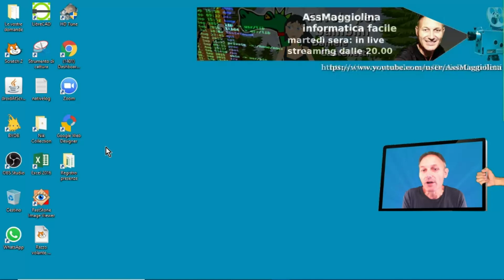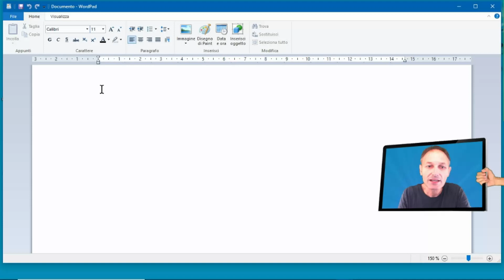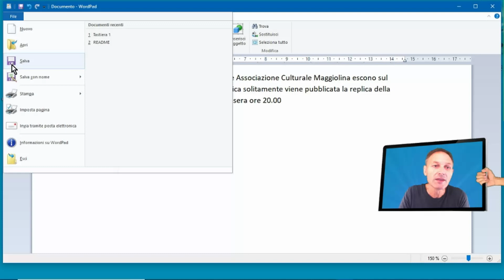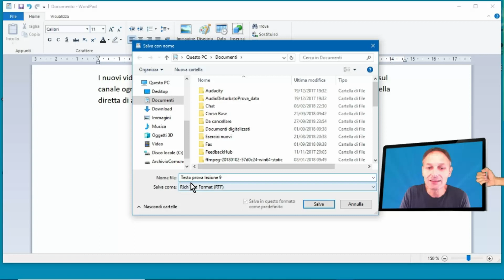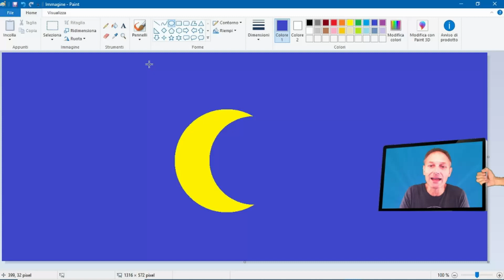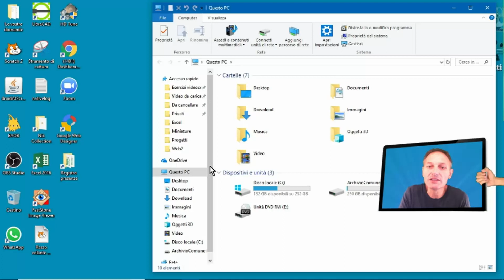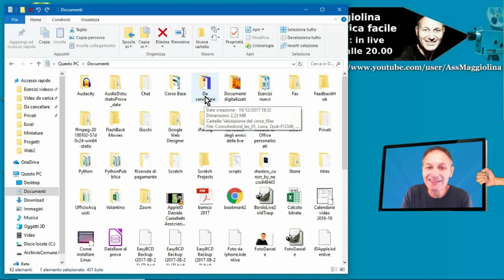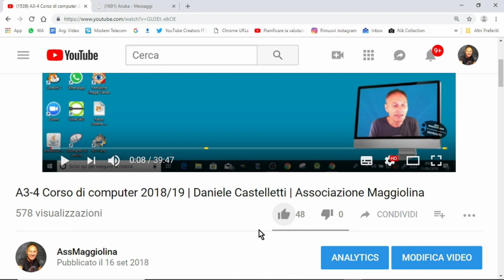9 Corso di computer 2018/19 | Daniele Castelletti | Associazione Maggiolina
9 CORSO DI COMPUTER anno 2018/19
Partendo da zero e con un linguaggio semplice, cerchiamo di imparare le nozioni fondamentali ed indispensabili nell'utilizzo del computer.

Associazione Culturale Maggiolina.corsi di informatica.